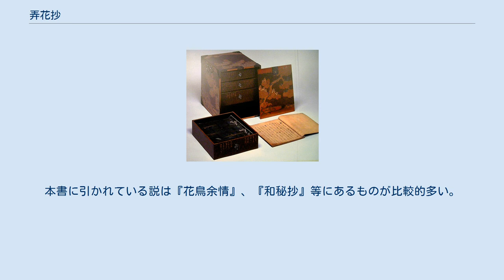弄花抄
『弄花抄』（ろうかしょう）は、『源氏物語』の注釈書である。
 三条西実隆著。
1504年の成立とされる。
本書「弄花」の名称は三条西実隆の師にあたる肖柏の号「弄花軒」によるもので、実隆自身の命名であると考えられている。
広島大学国文学研究室所蔵平瀬家旧蔵本は『源語弄花抄』と題されている。
『源氏物語弄花抄』、『源氏物語抄』、『源氏物語聞書』などと題されていることもある。
肖柏が一条兼良や宗祇の『源氏物語』についての講釈を聞いてまとめた著書『源氏聞書』の影響が大きい。
はじめに「光源氏年次」として巻名・年立が記されている。
それから「作者」、「作意」、「時代」、「諸本不同」、「題号」、「源氏姓」、「準拠」、「古来称美」などとする項目に分けた部が付されている。
この方法は以後の注釈書の一つの型式として継承されていくようになる。
本書に引かれている説は『花鳥余情』、『和秘抄』等にあるものが比較的多い。
すなわち、一条兼良の説が多いため、文意や語義に関して力を入れた点が多い。
この後彼は、『細流抄』の作成に向かい、やがて三条西家の源氏学を確立するに至る。
 これ以後三条西家によって、三条西実隆と三条西公条による『細流抄』（1510年）、三条西実枝による『明星抄』（1530年）、三条西実枝による『山下水』（1570年頃成立）と次々と源氏物語の注釈書が著されていくが、本書はこの三条西家の「注釈書のスタイル」と「注釈の内容」を確立したものであるとされる。